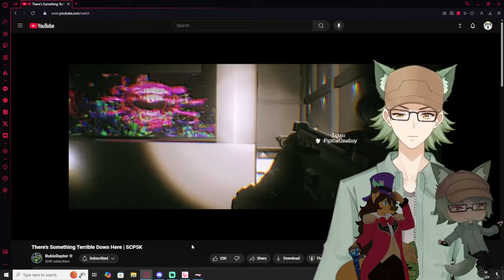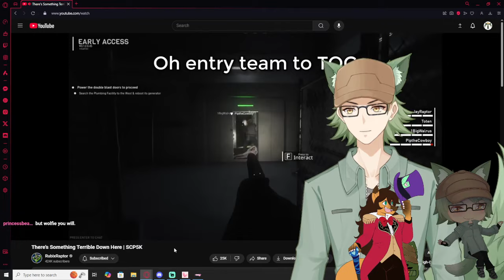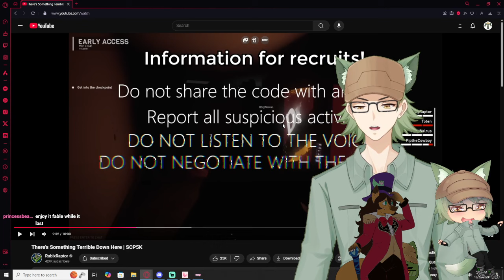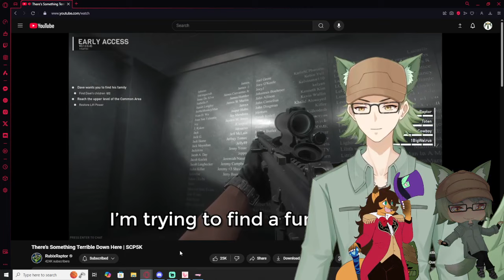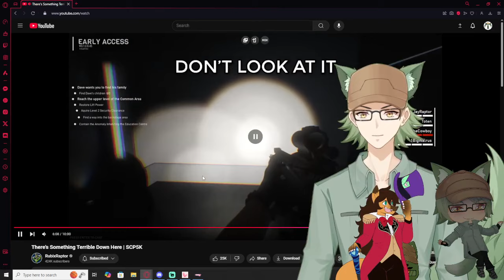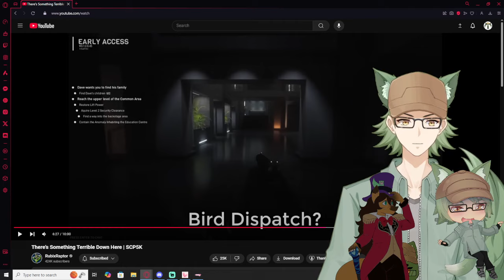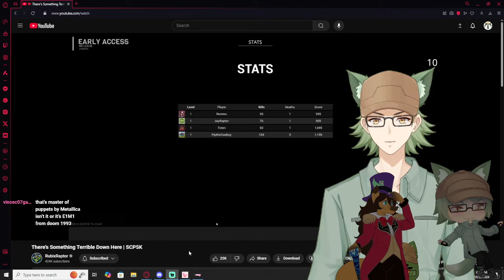Vtubers React to Rubix Raptor | There's Something Terrible Down Here | SCP5K